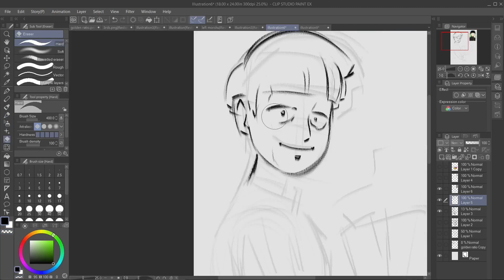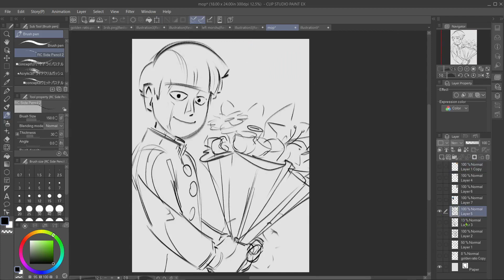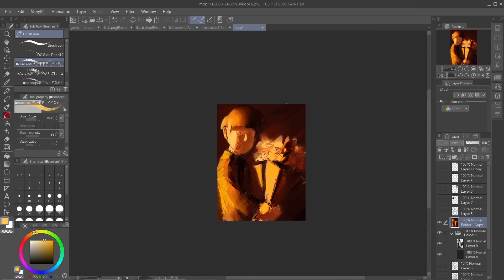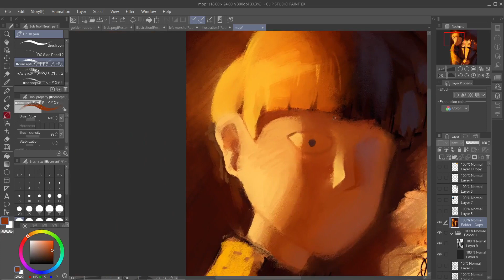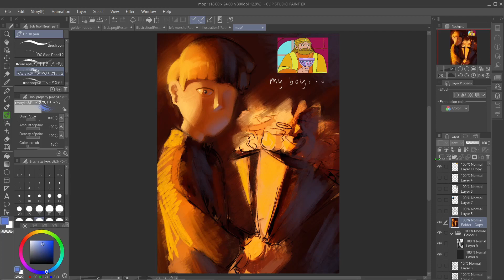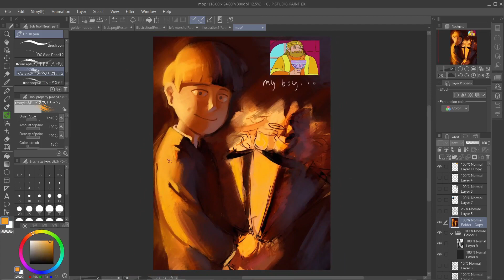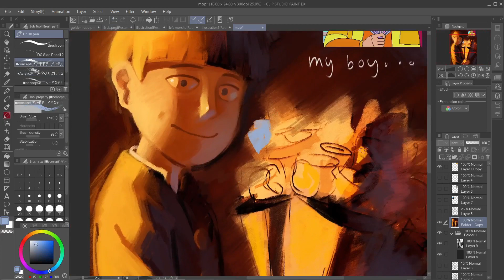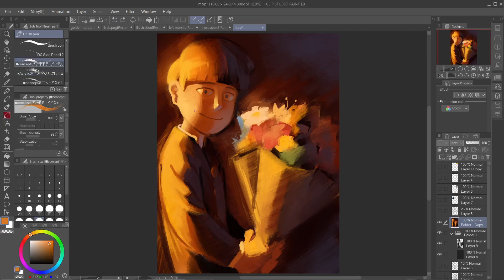MOB PSYCHO 100 SPEEDPAINT | Headlights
hi everyone new season of mob psycho got me uploading again. mob look behind you

(king harkinian is there because i was colorpicking from him)

Home- Undertale Anniversary Orchestra
Best Day Ever- The Adventure Zone OST
Today Today- Jack Stauber
Rando's Dead- Lisa the Joyful OST